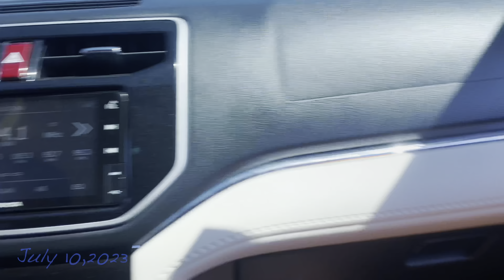THANKS GIVING DAY + ATE AUDREY's PASYAL SA FARM / AXL DRAKE